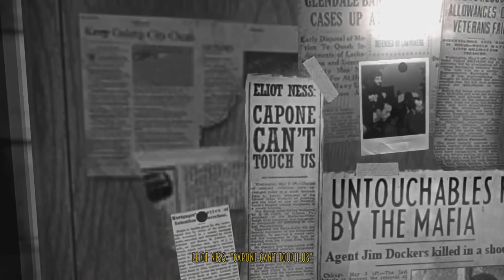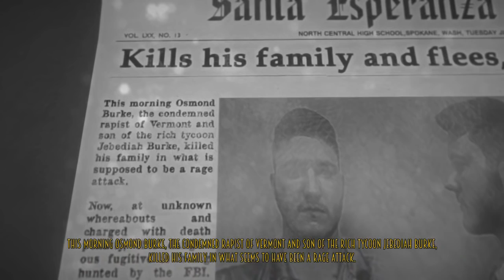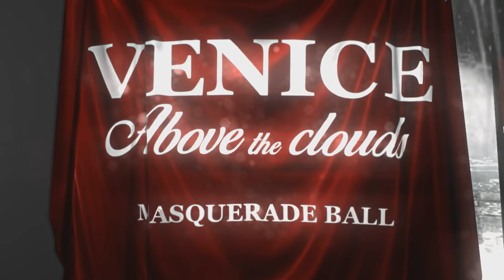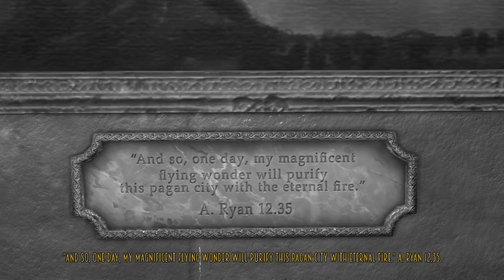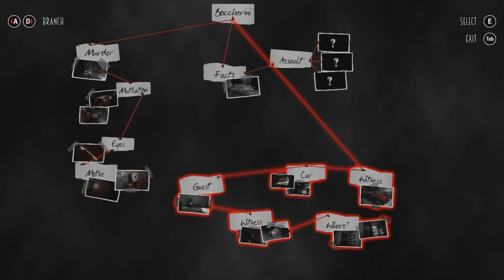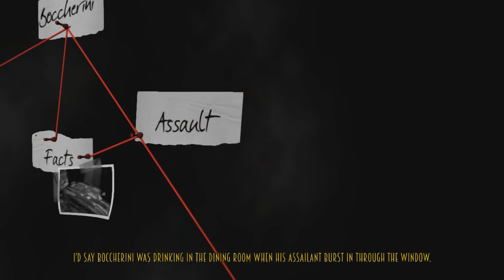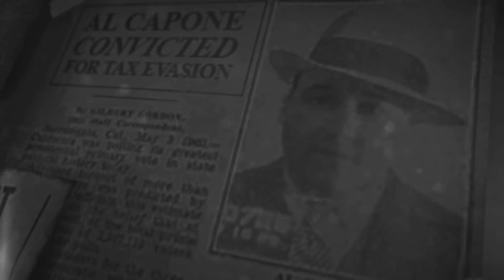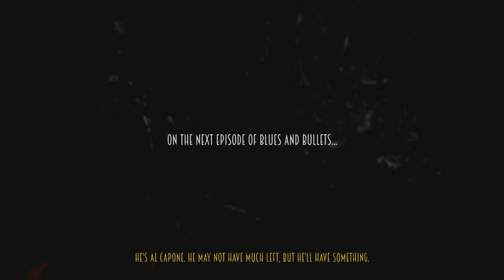Blues and Bullets Episode 1 Game Movie